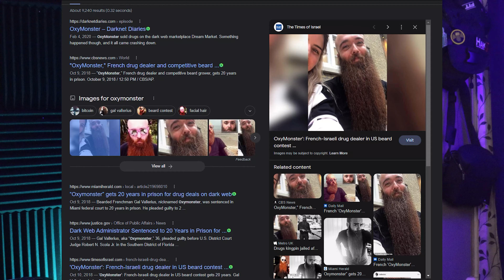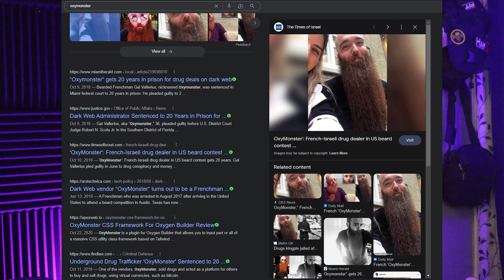How do Darknet Market Staff get charged - Deep Dot Darknet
In this episode of Deep Dot Darknet I am answering  Irae's question:
"if you are a darknet market staff member will you be charged with a crime?"

From looking at downward departures like 5k1.1 letters to rule 35(b), talking about OxyMonster who was a moderator on Dream market and a darknet vendor from France who got 20 years in the feds, reviewing some of the differences between money laundering, conspiracy and tax evasion.

Because I don't operate with a script and I simply answer the question as asked sometimes I tend to go out of scope. I think I did a bit of that in this, for that I apologize.

CHAPTERS

00:00 Introduction
00:06 Irae's Question: "if you are a darknet market staff member will you be charged with a crime?"
01:03 My answer
01:23 Factors: Snitching
02:55 Moderator Oxymonster
03:33 How the feds don't look at it like.
04:12 Tax evasion vs conspiracy vs money laundering
05:41 Conclusion
05:46 Endscreen

PLAYLIST DESCRIPTION

In "Deep Dot Darknet " I do my best to answer the questions that you have given me be it on email, social media, or here on youtube. Most of the time these questions are in regards to the Darknet, hacking, particulars of being a darknet vendor or other InfoSec or OpSec related questions.

I had started the "Deep Dot Darknet " series, to be able to address these questions in a manner that was more complete than a "yes" or "no" response that you typically find in the comments sections.

Playlist for the Deep Dot Darknet  Series:
LEGAL STUFF

It is not intended to be legal or professional advice, and should not be relied upon as such. The creator of this video and any individuals featured in it shall not be held responsible for any actions or decisions made based on the information provided.

By watching this video, you acknowledge that the creator and individuals featured in it are not responsible for any actions or decisions that you may make based on the information provided. You also acknowledge that the information provided in this video may not be accurate, complete, or up-to-date, and that it is your responsibility to verify any information before relying on it.

This video does not endorse or encourage any illegal or unethical activity. The creator and individuals featured in this video do not condone or encourage any illegal or unethical activity. If you choose to follow the information provided in this video, you do so at your own risk and are solely responsible for any consequences that may result.

The creator and individuals featured in this video shall not be held responsible for any damages or losses resulting from the use of the information provided in this video. This includes, but is not limited to, direct, indirect, incidental, consequential, and punitive damages.